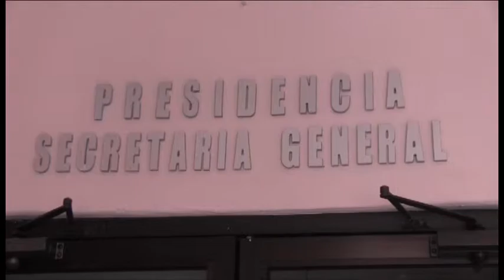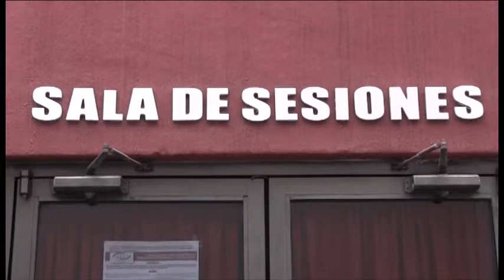JacoboZabludosky Reimprimiran en BCS todas las Boletas Electorales a Gobernador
En Restitución de los Derechos Electorales del Candidato Independiente se Reimprimieron las Boletas a Gobernador